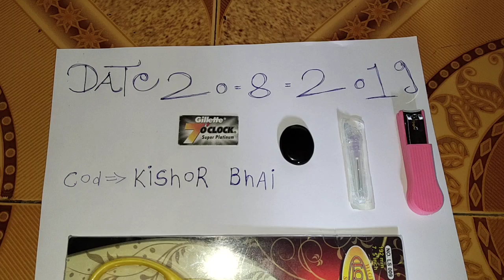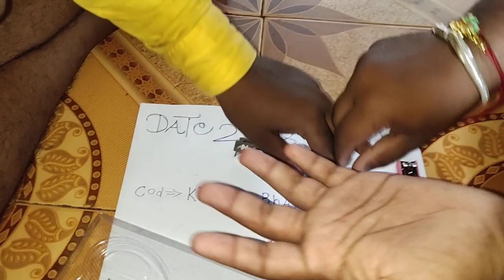Sulemani hakik stone original available real